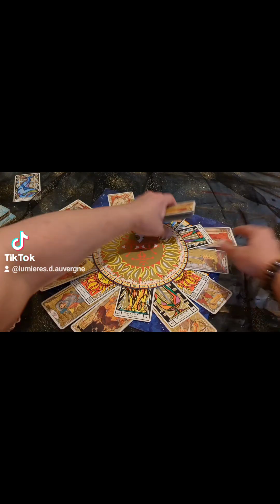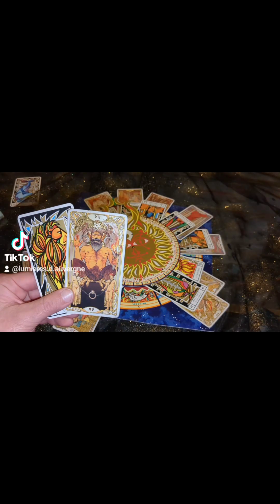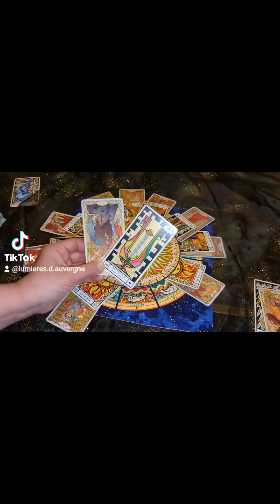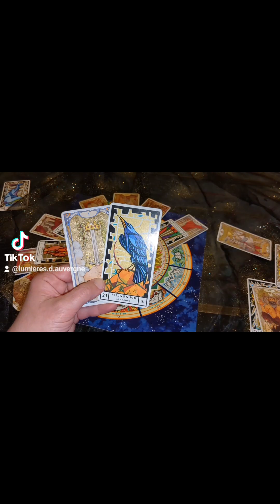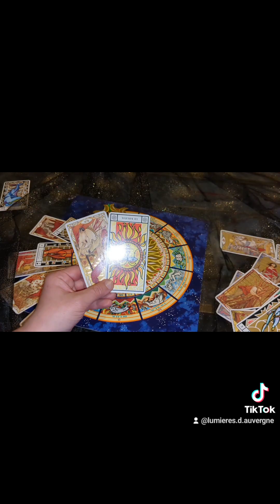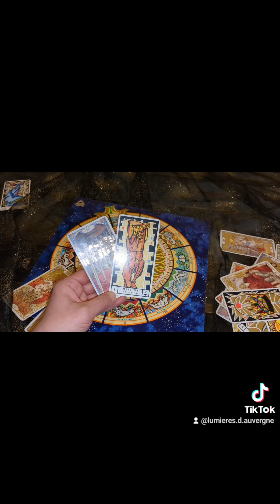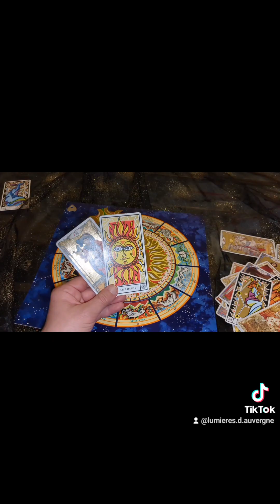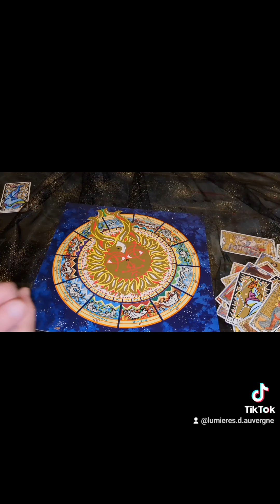horoscope semaine jusqu'au 23/10/2024